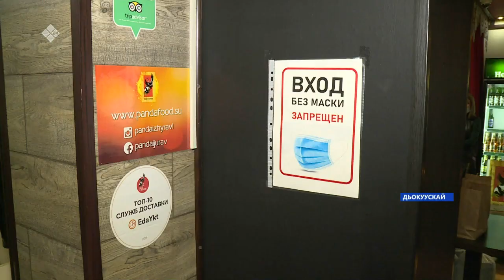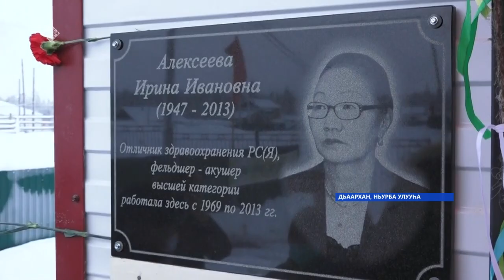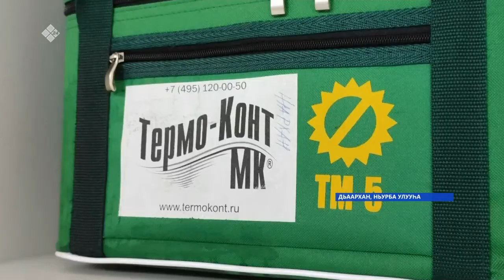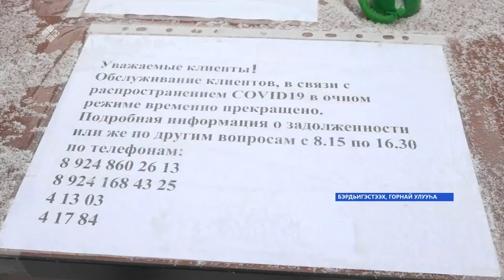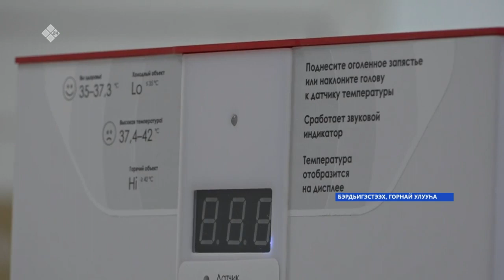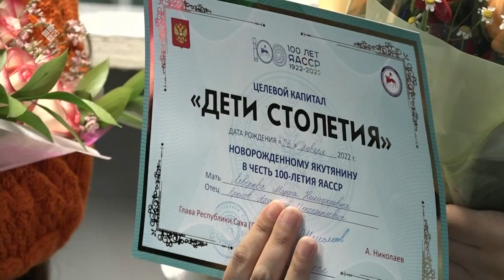«Саха сирэ» информационнай биэрии. Тохсунньу 31 күнэ 13.30ч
00:00 «Саха сирэ» информационнай биэрии:
00:30 Муома улууһугар саҥа баһылыгы таллылар.
00:54 Национальнай барыл иитинэн, Саха сиригэр 27 эбийиэккэ уопсайа 222 килэмиэтир уһуннаах суолу өрүмүөннүөхтэрэ.
01:22 Саха сирэ спорт саалаларын уонна былаһааккаларын тутууга федеральнай бюджеттан үбү тутуоҕа.
01:54 Кэнники кэмнэ тыа сиригэр кооперативнай хотоннору тутар буоллулар.
04:45 Ааспыт сууккаҕа өрөспүүбүлүкэҕэ 2 тыһыынча 820 киһи ыарыйда.
06:05 Ньурба улууһун Дьаарханнааҕы фельдшерскай пуунугар СР доруобуйатын харыстабылын туйгуна, үлэ бэтэрээнэ Ирина Ивановна Алексеева аатын инэрдилэр.
08:19 Горнай улууһугар хоруона дьанын балаһыанньата уустук, онон үгүс тэрилтэ ыраахтан үлэҕэ көстө.
10:39 Саха сиригэр Ил Дархан биллэрбит Ийэ сыла саҕаланна.
11:01 Маны сэргэ Ийэ сылын логотиба бигэргэннэ.